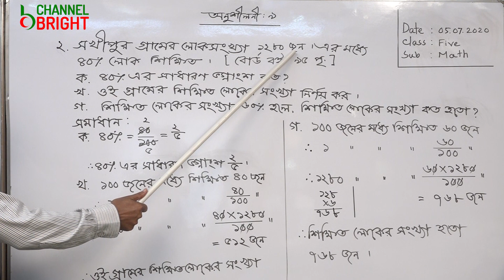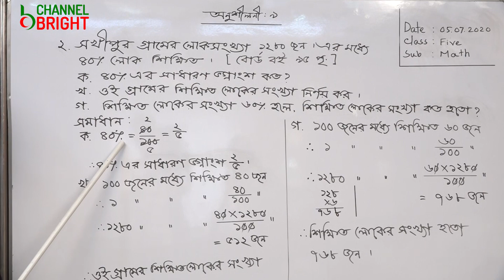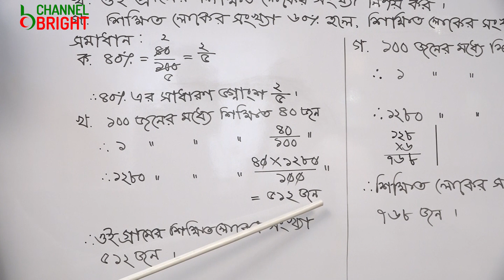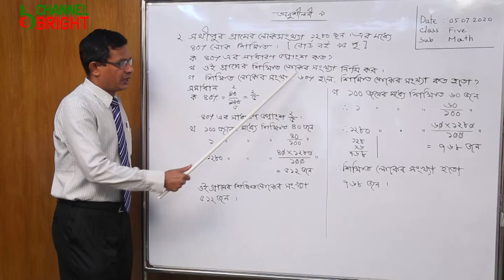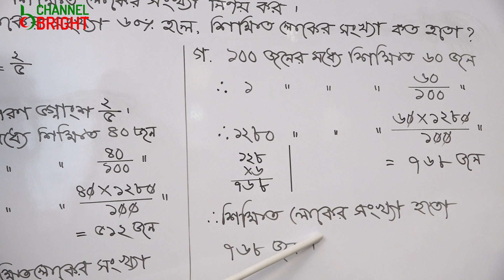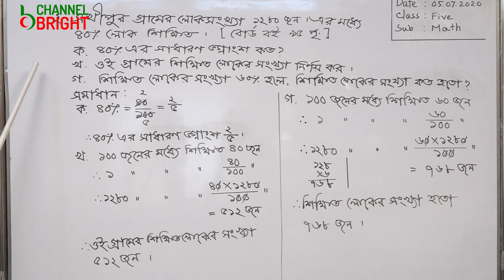CLASS-V , SUB : MATH. RABUL ISLAM || CHANNEL BRIGHT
CLASS-V
 SUB : MATH ( ANUSHILONI-9)
 MD.  RABUL ISLAM
ASST. TEACHER ;  BRIGHT SCHOOL & COLLEGE